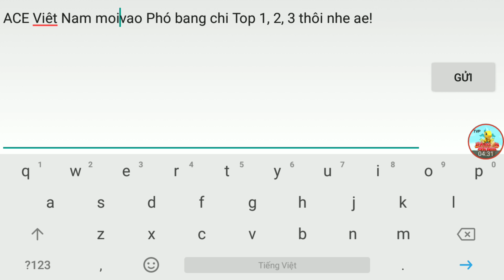Dragon mania legends Day 1333 / Open 90 tickets & End - Mở 90 vé và cái kết lết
Giới thiệu chung:
Tên: Từ Phúc
Nickname: Phúc Khỉ
Ngày sinh: 4/4/1992
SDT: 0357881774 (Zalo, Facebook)